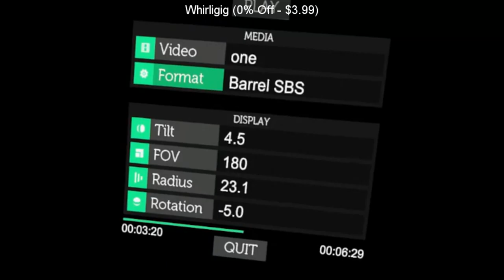SteamBro: New Games (2016-04-04 #125415)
00:04 Green Game: TimeSwapper (20% Off - $3.99)
00:13 Whirligig (0% Off - $3.99)